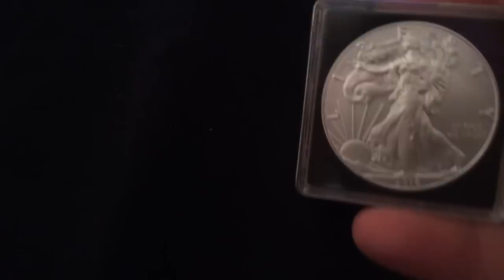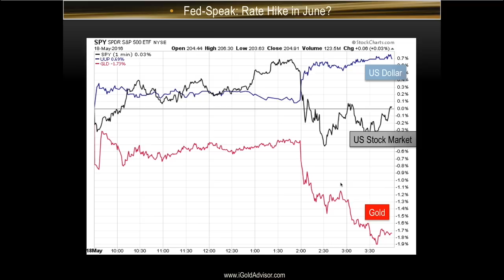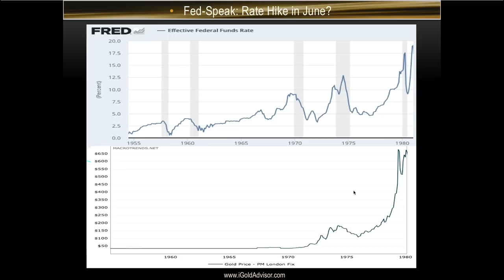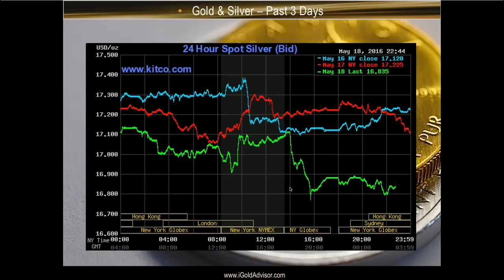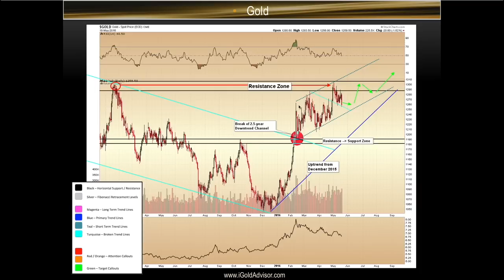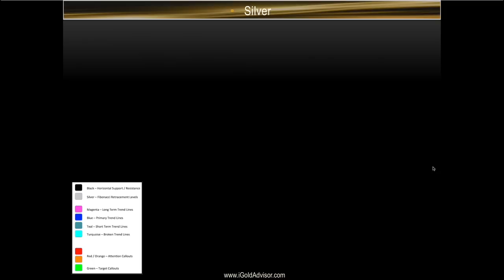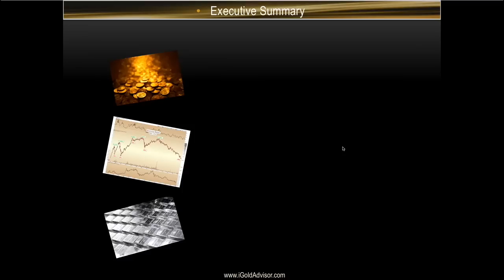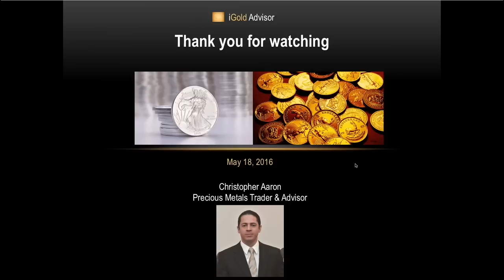Gold & Silver Price Update - May 18, 2016 + Fed Spooks Gold Prices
A drop in the after-hours market for gold and silver today after the Fed released a statement indicating it might raise interest rates in June. Should gold and silver investors fear?

If you would like to support the independent creation of these videos through a donation, thank you kindly: